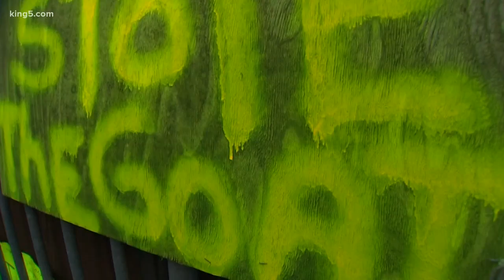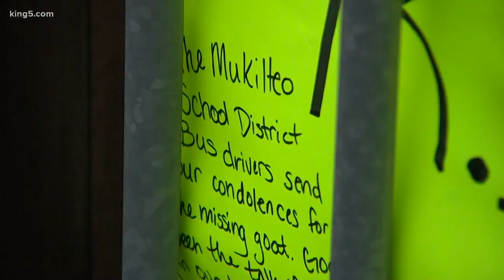Beloved goat statue stolen from Lynwood neighborhood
Lynwood’s “Bring home the Beverly goat,” campaign is attracting lots of local attention.